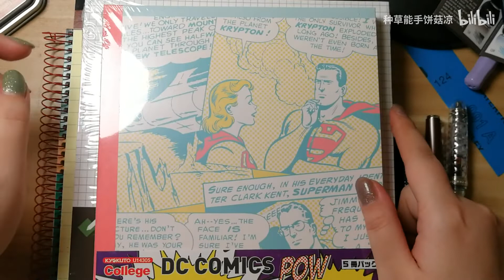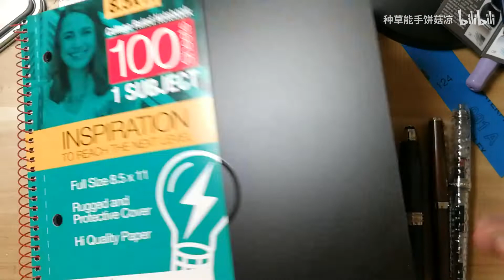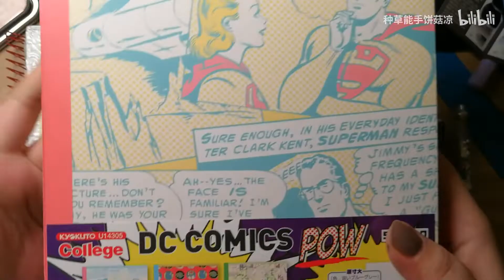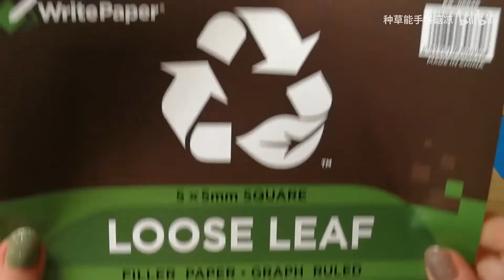【饼菇凉】竟然有品牌敢寄产品给我测评！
kaisa寄了他们家的产品来做测评，两本真香！便宜大碗！